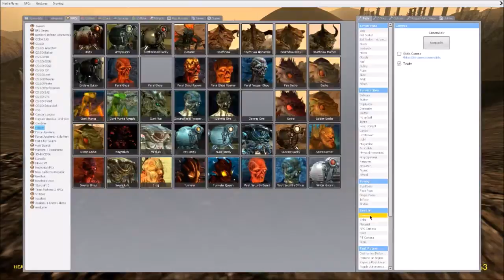Cena's Hunt Episode 3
Cena has discovered the location of a third weeaboo, he continues his hunt.